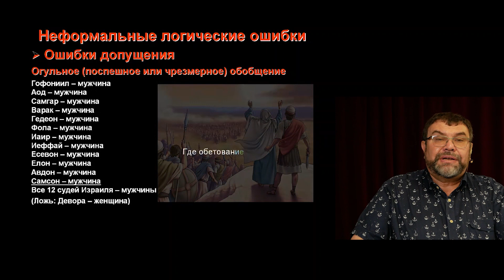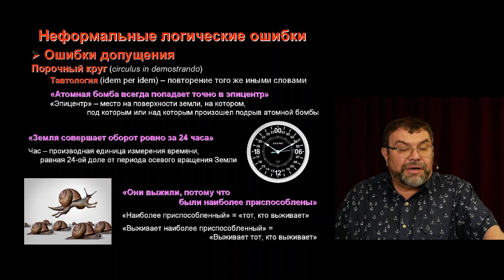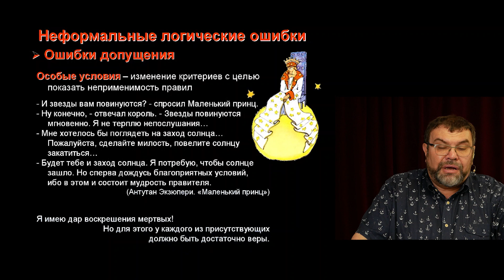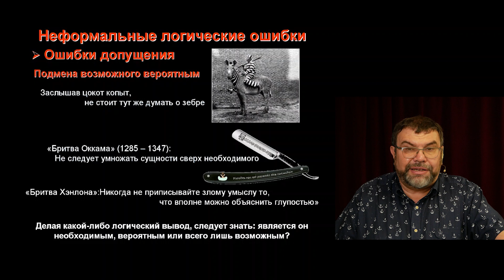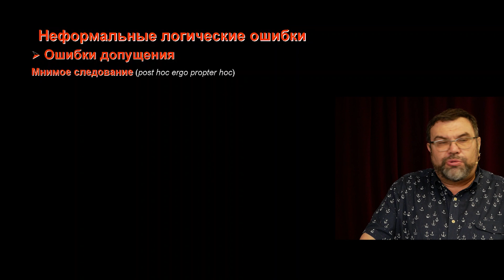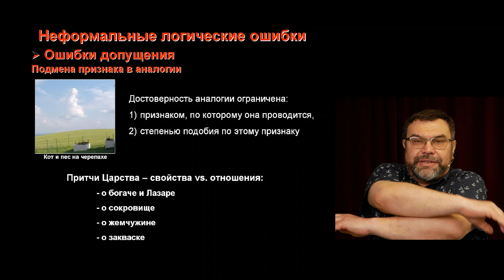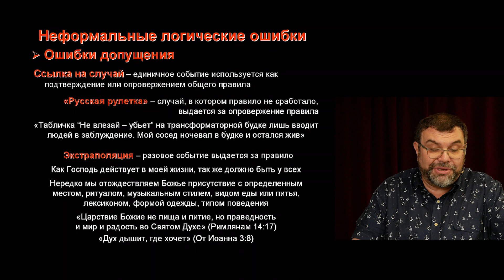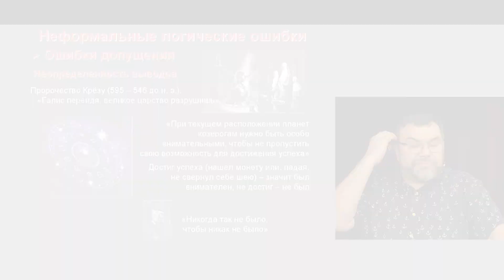Логические ошибки допущения. Основы логики | Сергей Головин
Понравилось видео? Поддержите нас репостом и лайком!

ℹ️ Новая часть основ логики расскажет о логических ошибках допущения.

Лектор
Головин Сергей Леонидович — доктор философии (Ph. D), доктор прикладного богословия (D. Min), магистр гуманитарных наук (MA, религиоведение), магистр естествознания (физика Земли), магистр педагогики (физика). Президент Христианского Научно-апологетического Центра. Декан Межвузовского факультета апологетики христианства.
Автор множества учебных пособий и книг, публикаций в специальных журналах Академии Наук СССР, изобретений в областях геофизики и лазерной оптики, работ по христианской апологетике.
Женат, двое детей.